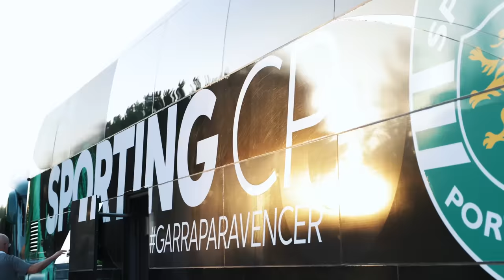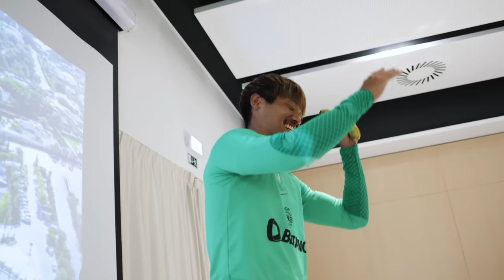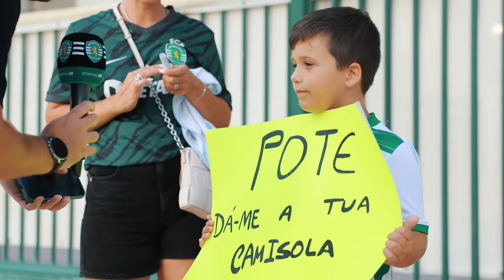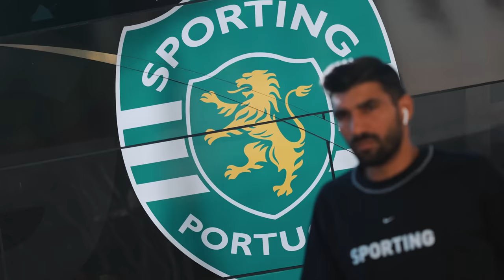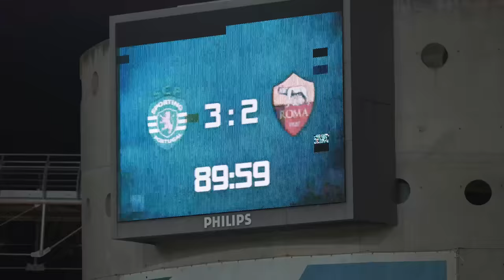Estágio no Algarve